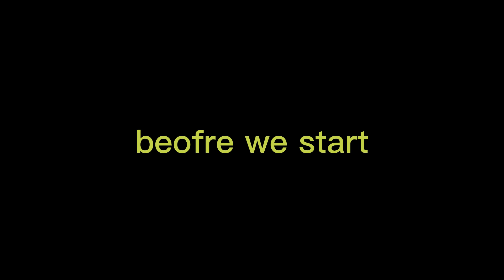The mindless children of roblox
today i make a documaentary on retarfs that play the game calle "roblox"